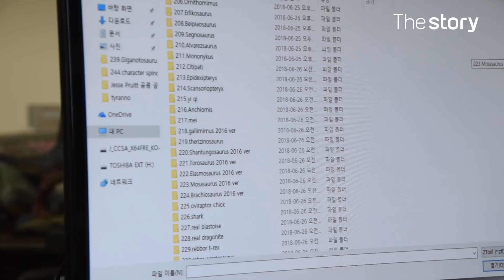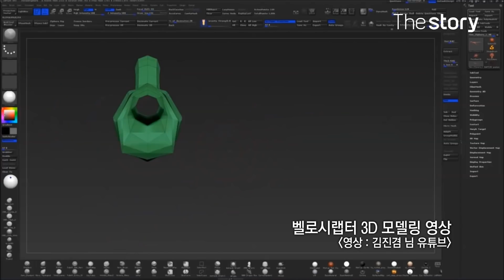공룡에도 트렌드가 있다?! 3D 기술로 탄생한 티라노의 뼈, 근육, 그리고 피부 : 3D 공룡 피규어 제작, 김진겸 (ENG/KOR/JPN sub)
비타민 상상력, 김진겸 대표는 공룡을 3D 프린팅으로 제작한다.
일반적인 공룡 피규어 부터, 공룡 골격, 디오라마 등 다양한 공룡 콘텐츠를 제작하고 있다.
그의 공룡 덕심은 공룡 덕심은 초등학교 2학년 때 시작됐다고 하는데...